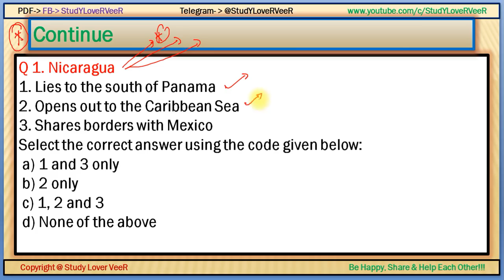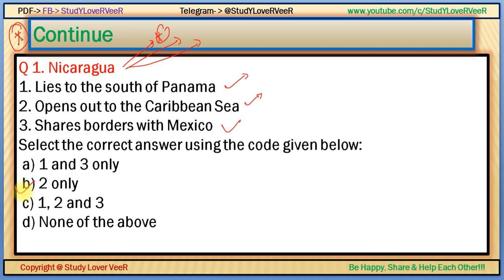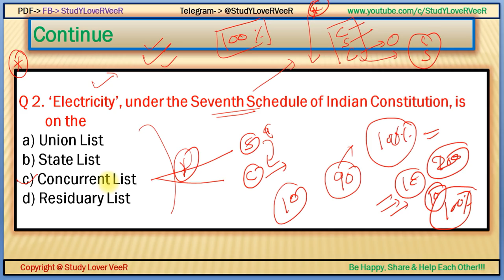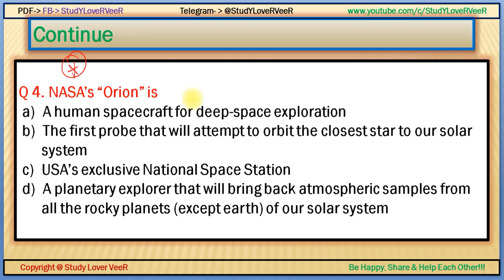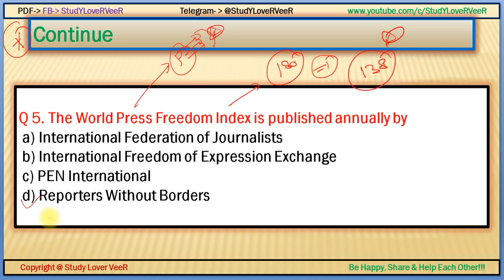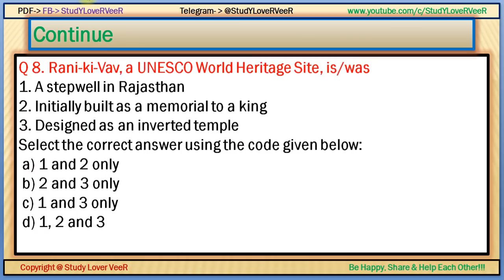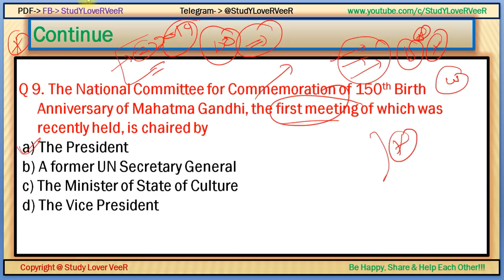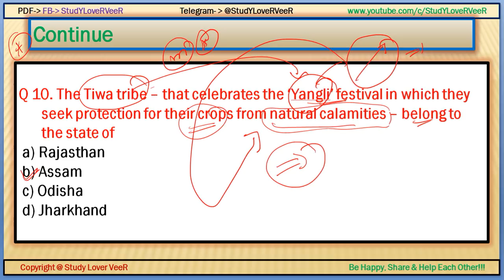Current Affairs MCQs- 26 May 2018 - UPSC/ IAS/ PCS/ SSC CGL/ IBPS/ SBI/ RBI-The Hindu, PIB- in Hindi